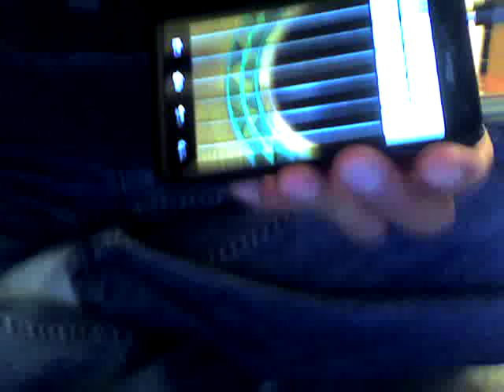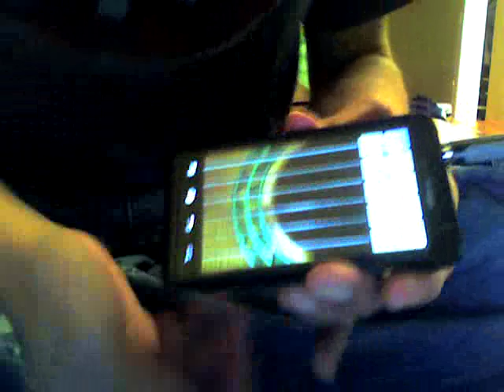Solo and Solo Lite- Garth Brooks Friends in Low Places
Playing with the Solo app. I upgraded the lite version to the pro version so I could customize chords. Pretty fun app.